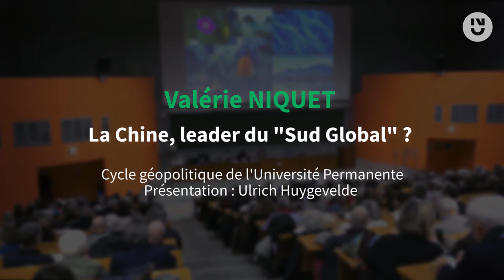Valérie Niquet - La Chine, leader du "Sud Global" ?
Valérie Niquet nous propose d'analyser les évolutions du système politique chinois : forces et faiblesses du régime, le tournant nationaliste du pays et les tensions avec Taiwan... Elle évoque aussi la relation compliquée entre Moscou et Pékin et les conséquences possibles du ralentissement économique chinois.

Valérie Niquet est politologue, chercheuse en géopolitique française spécialiste de la Chine et de l'Asie du Sud-Est. Elle est également traductrice de textes classiques sur la stratégie chinoise. Elle fait partie de l'équipe des chercheurs de la Fondation pour la recherche stratégique. Elle est aussi autrice, notamment de La Chine en 100 questions (Editions Tallandier).

Rencontre organisée dans le cadre du cycle "Géopolitique" de l'Université Permanente, coordonné et animé par Ulrich Huygevelde (Geopolis - Euradio).